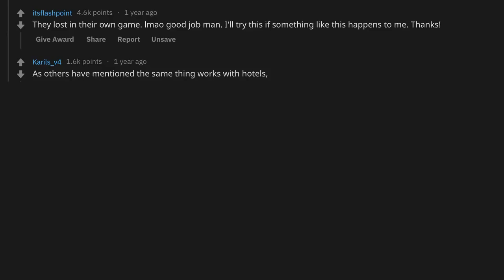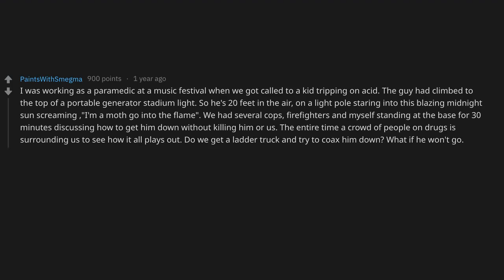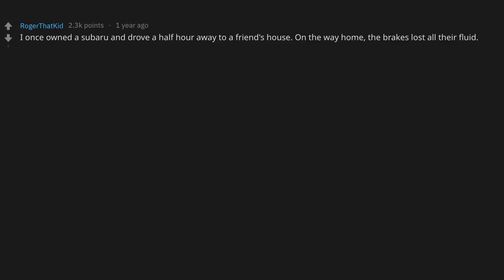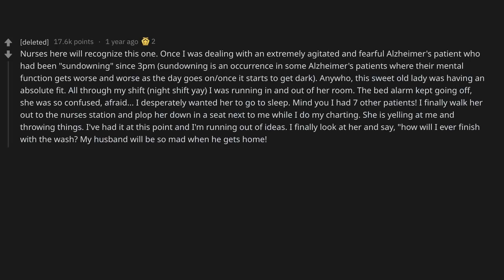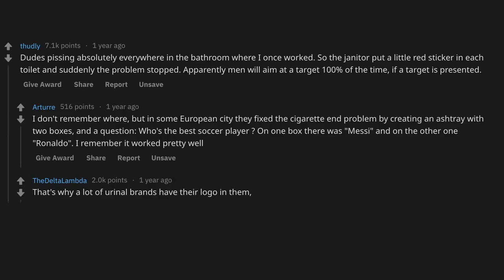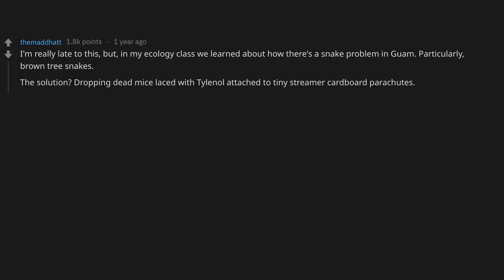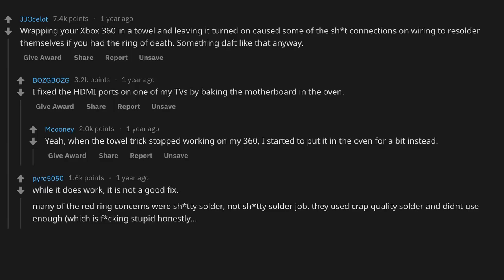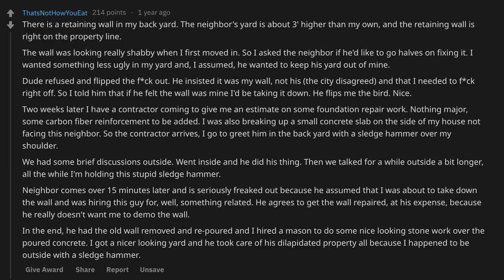The DUMBEST Solutions Which Actually WORK - (r/AskReddit)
What is the dumbest solution to a problem that actually worked 👇 Share your own solutions in the comments section below! 👇

~ Sir Reddit